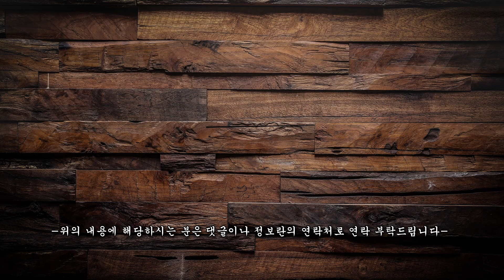벚꽃나무 지금 심으면 늦었을까? 구독자님 농장 컨설팅과 왕벚나무 농사 노하우!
안녕하세요! 이번 영상은 전라북도 전주에 계신 저희 나무방위대 구독자님께서 왕벚나무를 식재하고 싶다고 하셔서 한 걸음에 달려갔습니다!
현재 왕벚나무는 초 전성기 시대를 맞이하고 있는데요...! 지금 좋다고 왕벚나무 묘목들이 성목이 됐을 때도 좋다는 보장은 없지만 지금까지는 많은 분들의 사랑을 한 몸에 받고 있는 나무죠!
구독자님께서도 벚꽃나무를 워낙 좋아하셔서 식재 하기로 결정하셨고 저는 최선을 다해 도와드리고, 알려드리고 왔습니다!
좋은 결과가 있었으면 좋겠습니다 :)

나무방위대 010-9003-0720